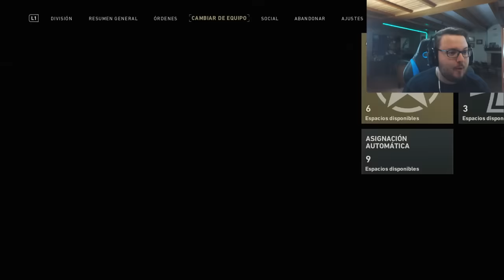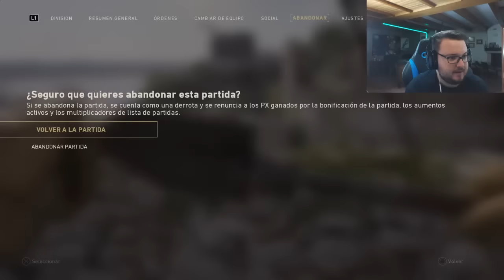TRICKSHOTS EN CALL OF DUTY WW2 (TRICKSHOT RACE)